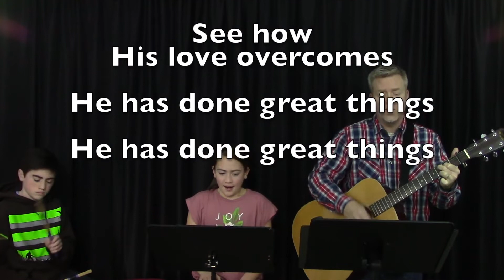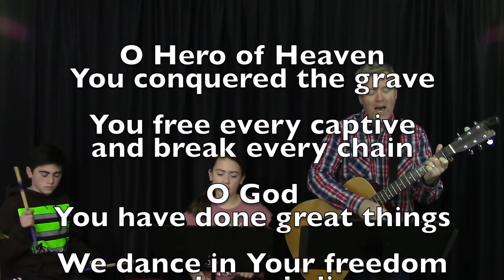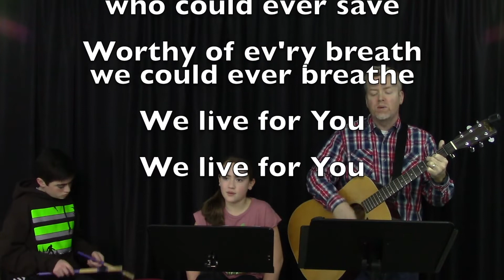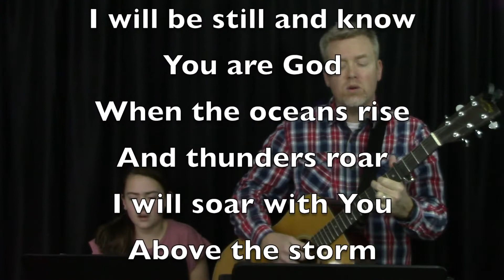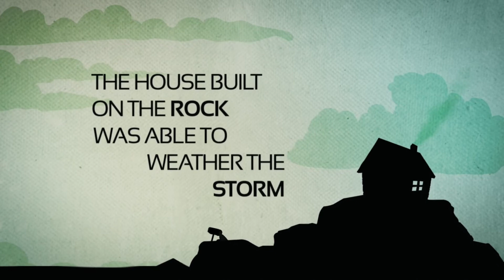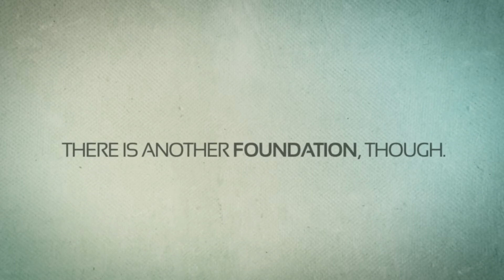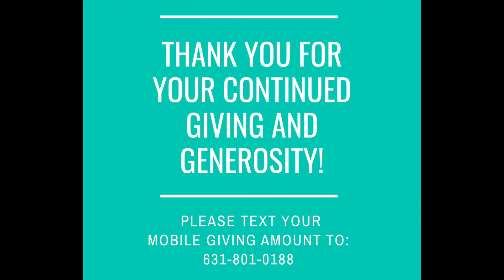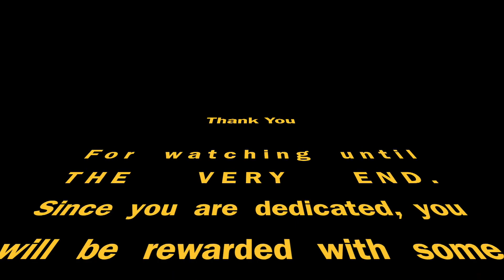Sunday April 26, 2020 - Essential Part 2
Are you building your life on the "Essential" foundation?
Come hear biblical truth Sunday at 10:30am